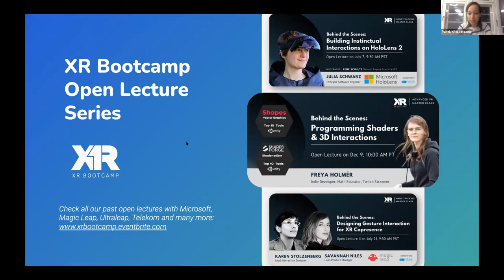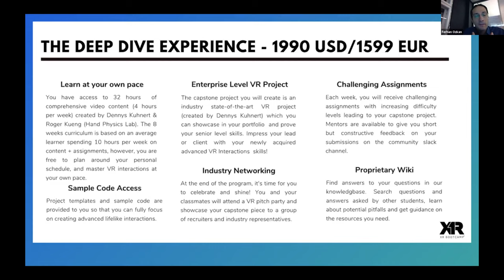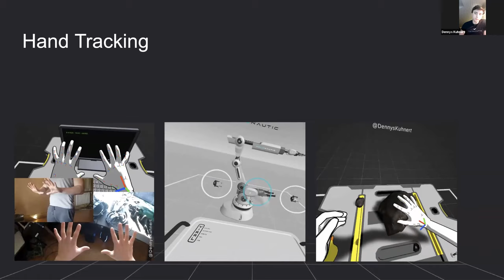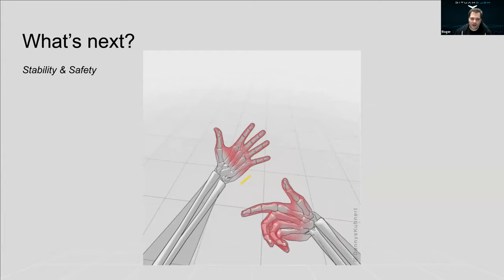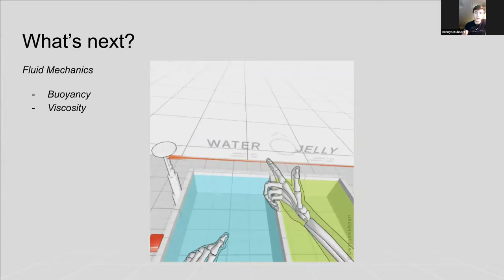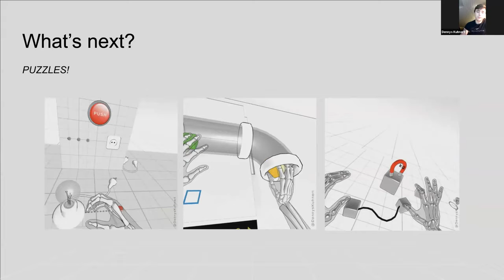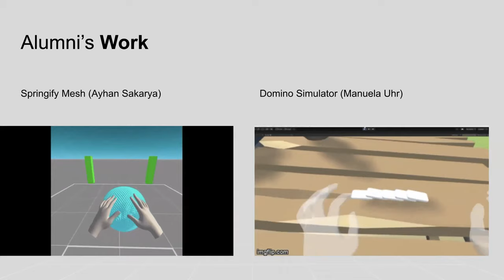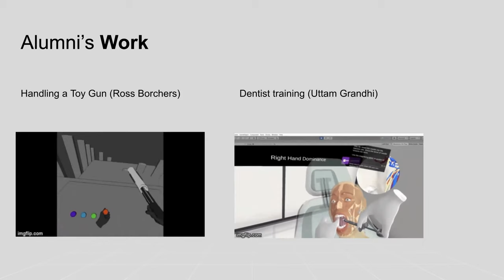Learn VR Hand Interactions from the Hand Physics Lab Devs Workshop #2 - XR Bootcamp Open Lecture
XR Bootcamp introduces the first webinar of "Improving VR Interactions" when prototyping VR apps and building lifelike interactions. Find out more practical and actionable insights from Dennys Kuhnert and Roger Kueng from Hand Physics Lab.

💡 Key Takeaways:
►Practical tips on challenging interaction design topics
►Spatial thinking! Going from pancake to spatial (2D to  3D)
►Using video games as instruments of design

📣 Speakers:
Roger Kung & Dennys Kuhnert, Founders at Holonautic and creators of the Hand Physics Lab

⌚  Timestamps
0:00 XR Bootcamp Introduction
10:36 Keynote Speech: VR Interactions Tips & Tricks
13:28 Hand Tracking
15:19 Role of Proprioception
16:46 Hands Physics Lab: What's Next?
33:00 The VIRAL Project
35:35 Alumni's Work
44:35 Roundtable Discussion